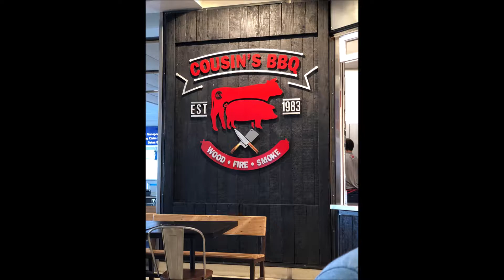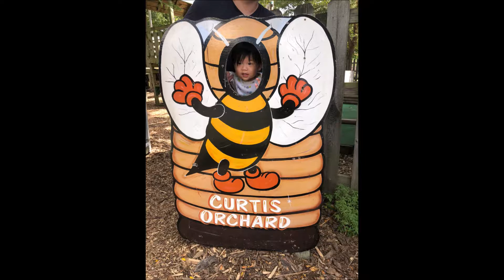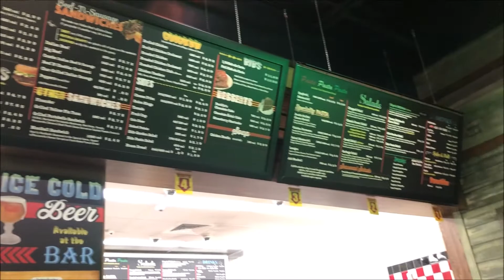17 weeks & 18 weeks Pregnant Travel Vlog ! Taking a toddler to Illinois !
Pregnant and traveling with a baby!
We are going to Illinois!
Come enjoy our trip with us :)